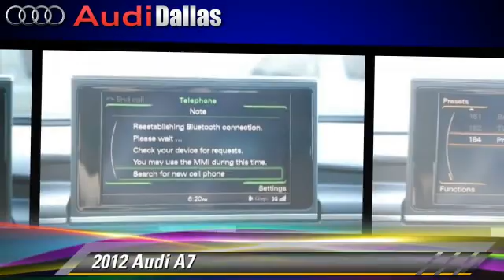Audi Dallas, Dallas TX 75209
Audi Dallas

[DFIN:2:2351609:I:8F4E0EB3:0c804c01fb46b53372dc47bc945c2b05]